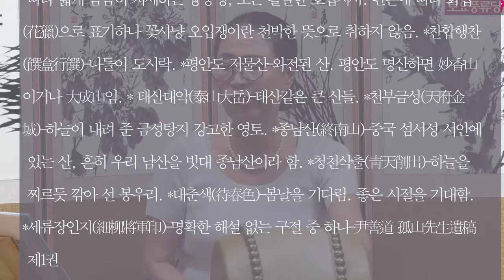단가 명인명창 배우기1 토요풍류당 보라사부 남궁성례-종로 낙원동 풍류당 010 8885 2232 판소리_남도민요_육자배기_흥타령_가야금산조병창_북장구_굿소리-가무악창작곡230826